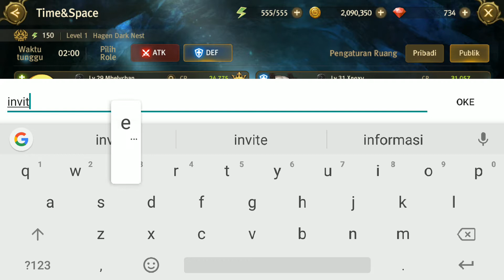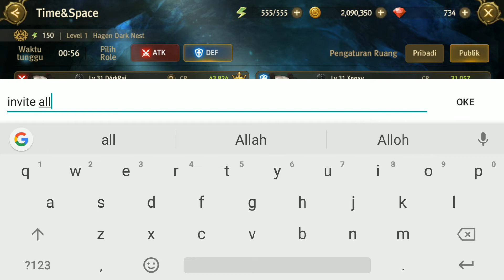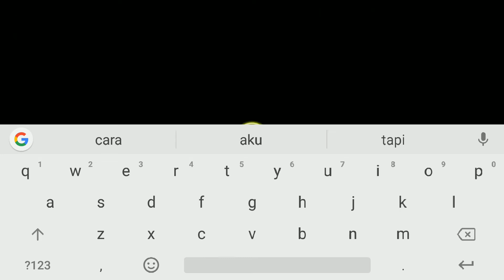Kembali ke WODN lagii !!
Kembali lagi ke WODN setelah vakum beberapa bulan 😂😂

Server : Lily

Nickname : Xnoxy

Lawan Hagen bareng player Lily senior

200++

Terimakasih :D